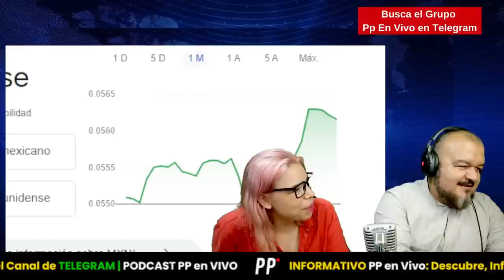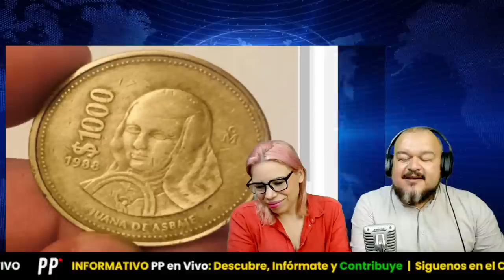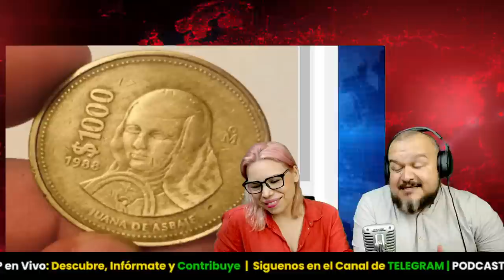🔴 Última Hora: OTAN en ALERTA MÁXIMA y las Noticias Internacionales